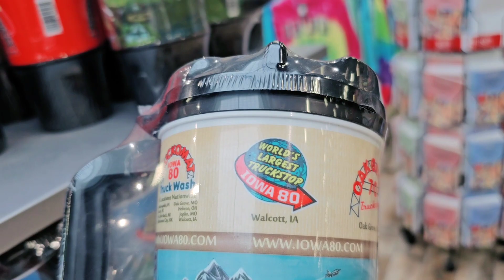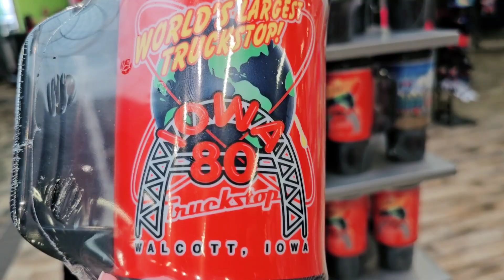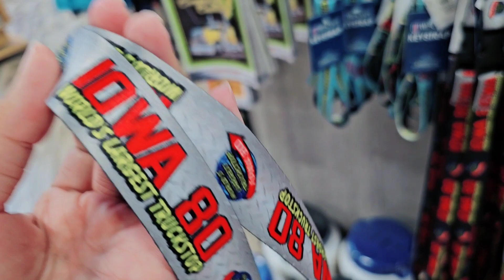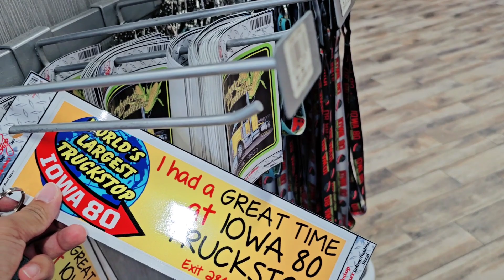The World's Largest Truck Stop in Walcott, Iowa 😃👋